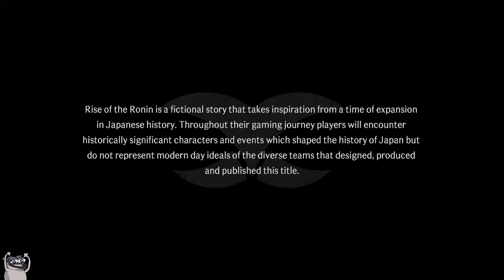First Time Playing RISE OF RONIN (Hardest Difficulty) - NEW TEAM NINJA GAME!!!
IT'S FINALLY HERE! I've been hearing some things...let's form our own opinions on the game!!
Choose where to watch! Come watch on twitch  if you prefer a bit better quality & more emotes